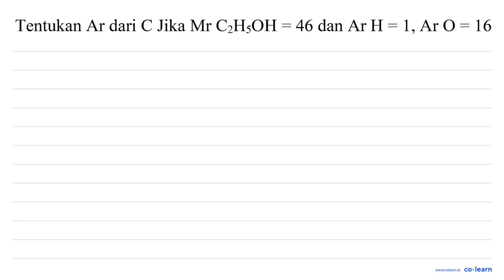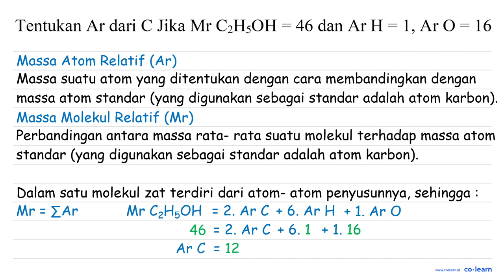46 dan Ar H = 1, Ar 0 = 16 Tentukan Ar dari C Jika Mr CzHsOH =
46 dan Ar H = 1, Ar 0 = 16 Tentukan Ar dari C Jika Mr CzHsOH =

Topik atau Materi: Massa Atom Relatif (Ar) dan Massa Molekul Relatif (Mr) - Hukum-Hukum Dasar Kimia dan Stoikiometri - Kimia Fisik dan Analisis - Kimia Kelas 10 SMA -

00:00 : Bedah Soal
01:00 : Konsep, rumus dan pengertian Massa Atom Relatif (Ar) dan Massa Molekul Relatif (Mr)
01:18 : Langkah penyelesaian soal
00:16 : Jawaban akhir
00:46 : Penutup